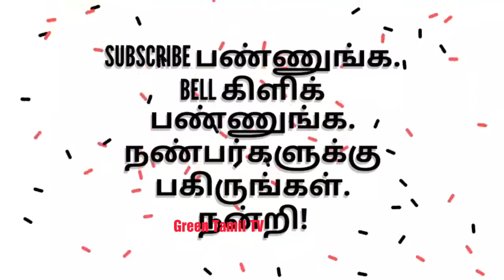நாம் பயன்படுத்தும் நல்லெண்ணெய் கலப்படமற்றதா ? - அதிர்ச்சி வீடியோ.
எண்ணெயில் கலப்படம் .